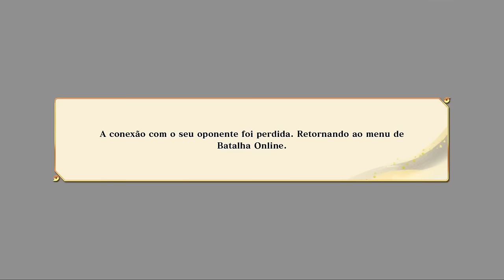A CADA VITÓRIA O OBITO EVOLUI NO NARUTO STORM CONNECTIONS (TODOS DO JOGO)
No vídeo de hoje a cada vitoria o Obito evolui no Naruto Storm Connections, e eu usei todos os Obito do jogo!